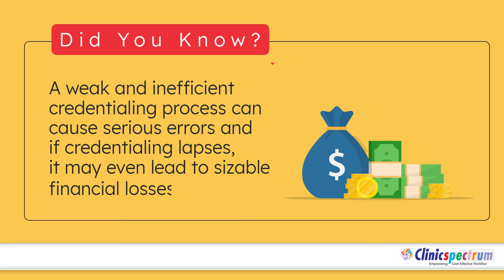Repercussions of not upgrading to the best credentialing software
There are repercussions for not upgrading your manual credentialing process to a credentialing management software. Switch to Credentialingspectrum now.